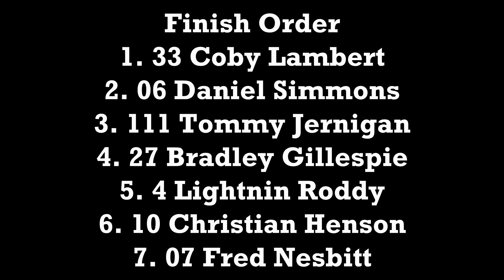Big 3 Series Foothills September 14, 2019 Predator 375